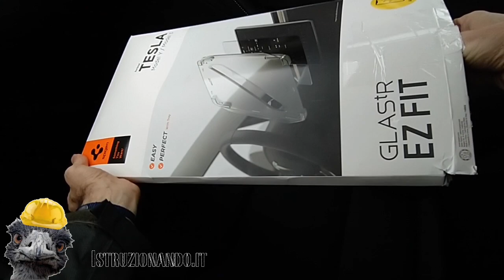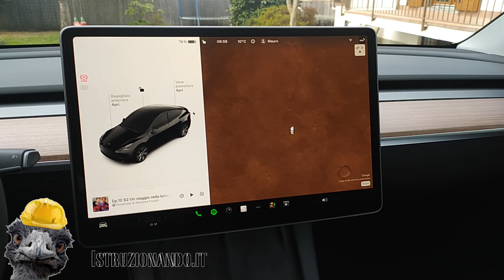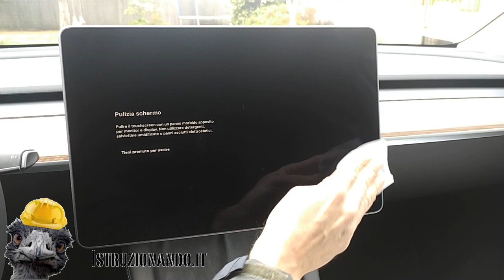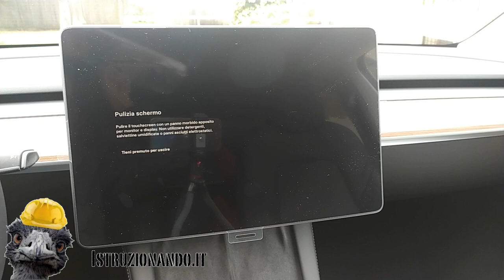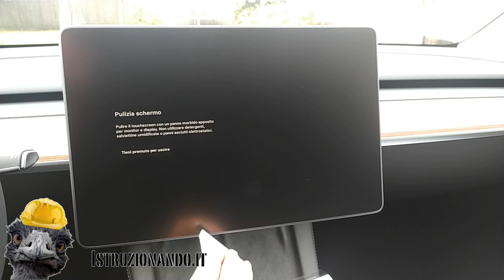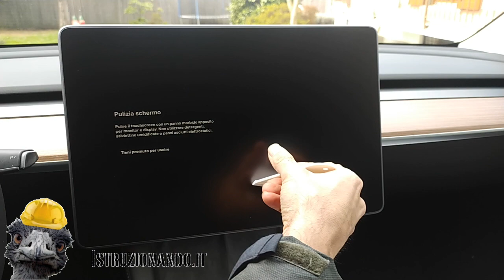Proteggere lo schermo della Tesla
Per evitare di rovinare con qualche graffio il paddone della vostra Tesla, potete montare questo vetro temperato.
Costa poco e protegge bene.

Qui il link al vetro che ho montato: